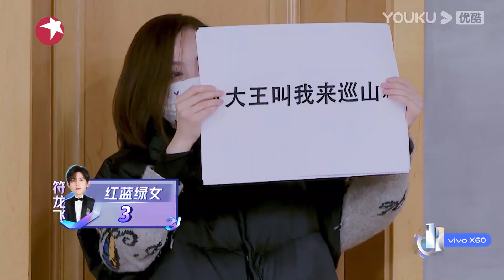合集：欢迎走进《爆笑吧！哥哥》，一起欣赏哥哥们的搞笑名场面 | 追光吧！哥哥 Shine! Super Brothers | 2020偶像竞技节目 | 优酷 YOUKU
【追光吧！哥哥】《追光吧！哥哥》打破年龄壁垒和流量界限，集结21位不同年龄、不同风格的偶像哥哥同台竞技，展现唱跳功力，绽放男性魅力。（每周六20:30（UTC+8）更新1期）
嘉宾：金星/郑爽/艾福杰尼/陈晓东/陈志朋/杜淳/丁泽仁/符龙飞/付辛博/胡夏/卡斯柏/刘维/李汶翰/李泽锋/明道/烧饼/苏醒/檀健次/汪东城/伍嘉成/肖顺尧/于朦胧/印小天

0:00   符龙飞烫嘴普通话引发爆笑
2:46   哥哥们念粉丝卡片寓意多
5:37   “乱世巨星”组起队名
6:12   印小天做饭厨房冒烟
6:54   禁赛组花式喊哥哥们起床